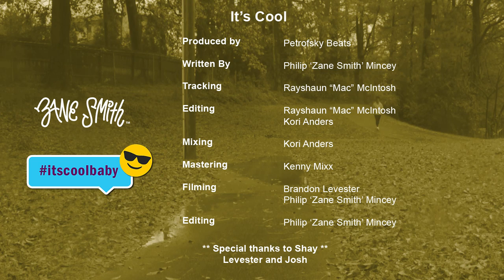Zane Smith - It's Cool (Music Video)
Watch the music video for breakup hip-hop/rap song "It's Cool" by Zane Smith (produced by Petrfosky Beats)

Browse Zane's Smith's merch line. Shirts, hoodies, music and more.

**Lyrics Below**

[Intro]
If you don't give me time, I can see that you don't love me
If you don't give me time, I can see that you don't want me

[Verse 1]
Girl what happened to you and me
I had really thought, that we were meant to be
Wasn't thinking bout right now, I was thinking forever
You and me girl, the two of us together
Forever, whatever, you went your own way
Stuck in your old ways, thinkin bout old days
Again and again, memories start to play
The past is the past, today's a new day

[Pre-Hook]
I gave her my love, but she ain't give it back
Yeah I caught feelings, started to get attached
I gave you my time, but you ain't give it back
But it's cool baby, least I know where we at

[Hook]
It's cool, it's cool, guess I ain't yo type of dude
It's cool, it's cool, guess I ain't the one for you
It's cool, it's cool, just don't play me for no fool
It's cool, it's cool, go find you some other dude

[Verse 2]
I ain't stupid shawty, I can take a hint
You ain't tell me nothing, so I know what you meant
Each relationship supposed to be fifty-fifty
All you did was take, take and take, gimme, gimme
I could really tell that you wasn't really in it
I think you be forgetting, you ain't the only girl in this world
See I hate wasted money, and I wasted time
And you can't play with mine

SONG 1

Title: It's Cool
Artist and Writer: Zane Smith
Producer: Petrofsky Beats
Tracking and Editing: Rayshaun "Mac" McIntosh
Mixing and Editing: Kori Anders
Mastering: Kenny Mixx
Recording, Mixing, & Mastering Location: Patchwerk Recording Studios - Atlanta, Georgia

SONG 2

Title: Beautiful Women
Artist: Zane Smith
Producer: Deli Music

Smith Mincey Productions

It's Cool Music Video View Count
100 Views - Dec. 15, 2018 (24HRS)
1,000 Views - Jan 23, 2019 (1 Month)
2,000 Views - Mar. 03, 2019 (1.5 Months)
5,000 Views - Aug. 27, 2019 (8 Months)
50,000 Views - March 13, 2019
100,000 Views - April 1, 2019
500,000 Views - April 26, 2019
1,000,000 Views - May 14, 2019
5,000,000 Views - June 24, 2019
20,000,000 Views - Dec. 24, 2019